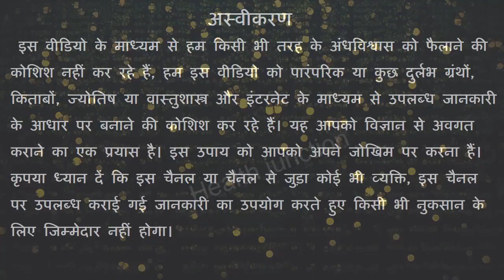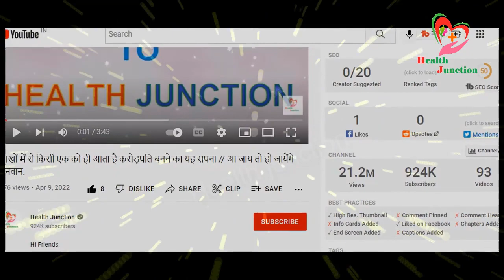दुःख दूर करने के 7 रामबाण उपाय // जीवन को सुखी बनाने के आसान उपाय.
Hi Friends,

आज  हम आपको दुख दूर करने के लिए  कुछ जबरदस्त उपाय और तरीके बताने वाले हैं जिसकी मदद से आप आसानी से किसी भी प्रकार का दुख दूर करने में कामयाब हो जाएंगे
आज   हम आपको कुछ ऐसे टोटके बताने वाले हैं जिसकी मदद से आप को पता चल जाएगा कि यदि आप बहुत ज्यादा दुखी रहते हैं तो उस स्थिति में आपको क्या करना चाहिए और कैसे आप अपने दुख से लड़कर खुश रह सकते हैं